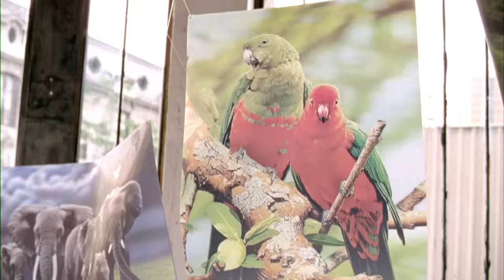Gepe - Bacán tu Casa (video oficial)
"Bacán tu Casa" es el cuarto single de Gepe, y pertenece al disco "GP".
Dirección: Luciano Rubio.
Producción: Constanza Lizama.
Fotografía: Claudio Rivera.
Steadicam: Diego Miranda.
Arte: Gabriela O'Ryan y Luciano Rubio.
Vestuario: Camila Palacios.
Maquillaje: Melanie Tetzner.
Asistentes: Rodrigo Cariz, Cristian González, Ronald y Ariel Velasco.

Elenco:
Silvia Cofré
Simón Miranda
Cristóbal de la Cuadra
Amaia De Arteagabeitía
Matías Jara
Álvaro Morgan
Juan Martínez
Christiane Drapela
Ariel Altamirano
Ras Silva
Carolina Palacios
Nicolás Herrera
Pedropiedra
Ariel Velasco
Cristián Domínguez
Yeimy Navarro.
Paula Fariñes
Claudia Levine
Carla González
Elisa Funes
Alison Jara

AGRADECIMIENTOS
Vintage
Nostalgic
Foster